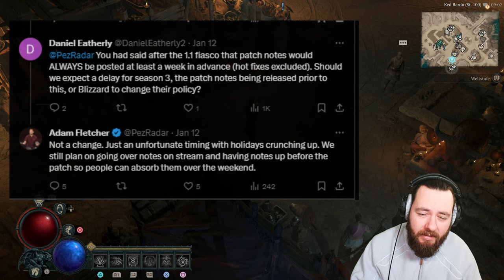EVIL LOOMS SEASON 3 INFOS & SEASON 30 start in D3 DIABLO IV